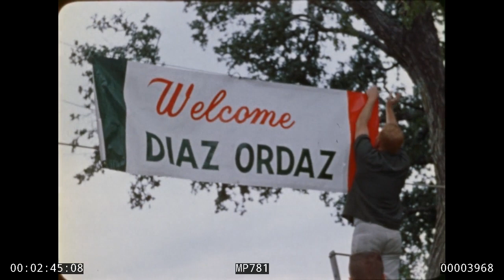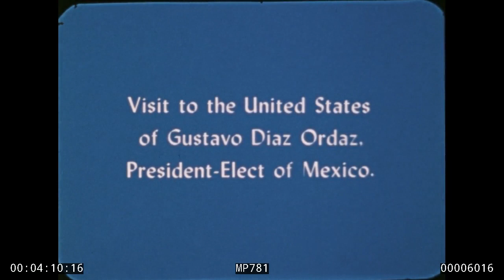Visit to the U.S. of President-Elect Diaz Ordaz of Mexico, Nov. 1964. MP781. (1280x720)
Visit to the U.S. of President-Elect Diaz Ordaz of Mexico, November 12-13, 1964. MP 781. Public domain.

Description from the LBJ Library Audiovisual Archives:

11/12/64.  LBJ Ranch: LBJ greets Pres.-elect Diaz Ordaz of Mexico.  A barbecue is held in his honor.